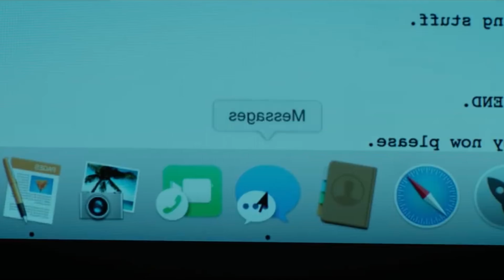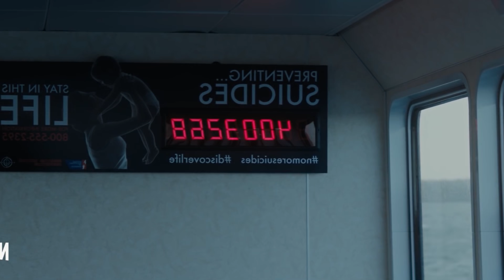5 FILM DA NON PERDERE SU NETFLIX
Dopo i video consigli delle serie tv su Netflix, è arrivato il momento di consigliarvi qualche film. Ovviamente potete ricambiarmi il favore: consigliatemi nei commenti qualche film da vedere su Netflix e io ve ne sarò eternamente grato.

Lista dei film consigliati:
1. La Babysitter
2. Il Lato Positivo
3. La Fratellanza (Shot Caller)
4. Il Terrore del Silenzio (Hush)
5. La Scoperta

Fotocamera 📷
Canon Eos M6
Obbiettivo Canon 15-45mm f/3.5-6.3
Obbiettivo 25mm f/1,8 (economico)

Microfono 🎤
Rode SmartLav

Treppiede 🔭
Treppiede Grande
Treppiede Da Tavolo

Luci 💡
Pannello Led
Lampadina Led Multicolore 13W
Strisce Led Multicolore Con Telecomando

Cuffie 🎧
Beyerdynamic DT 770 PRO 32 Ohm
Cuscinetti Velluto

TWITCH (non è ancora attivo ma voi seguitemi che non si sa mai)